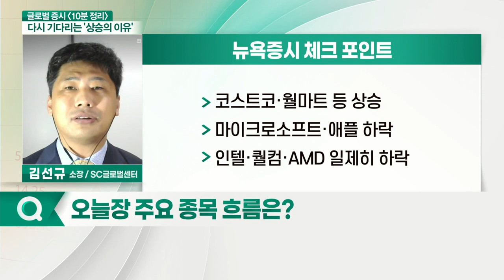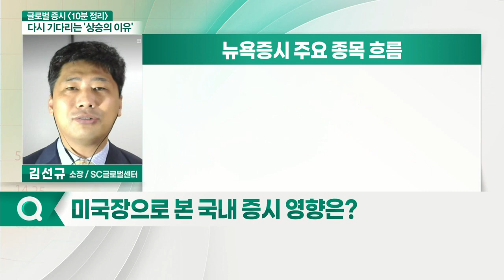경기순환·경기방어주 상승 / 실적시즌 주가 변동성 주의_글로벌 증시 전문가 시각 (20210413)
뉴욕증시 체크 포인트
- 경기순환·경기방어주 상승
- 통신서비스·소재·기술·헬스케어·에너지주 하락
- 실적 발표 앞두고 여행업종 하락
- 코스트코·월마트 등 상승
- 마이크로소프트·애플 하락
- 인텔·퀄컴·AMD 일제히 하락
- 금융주 전체적 보합으로 마감: 씨티그룹·뱅크오브아메리카 상승: HSBC·미쓰비시UFJ·스미토모 MFG 하락
- 에너지주 대부분 약보합권에서 마감
- BP 상승 마감
- 쉐브론·토탈 하락 마감

# 뉴욕증시 주요 종목 흐름
- 실적시즌 주가 변동성 주의
- 금융주 실적 발표일 확인 필요
- 코로나 변이 바이러스 확산 영향 주목
- 한국 시장 어닝 시즌 변동성 적을 전망
- 이번주 기술주·금융주 움직임 중요
- 실물주 기저효과 주목